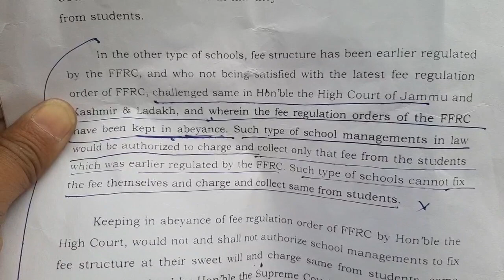Nexus: Private School Mafia को रुकने में Administration Fail: Amit Kapoor